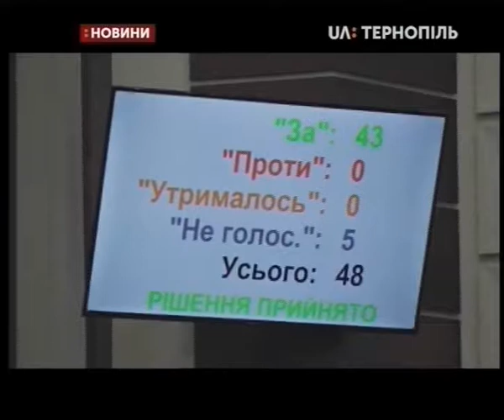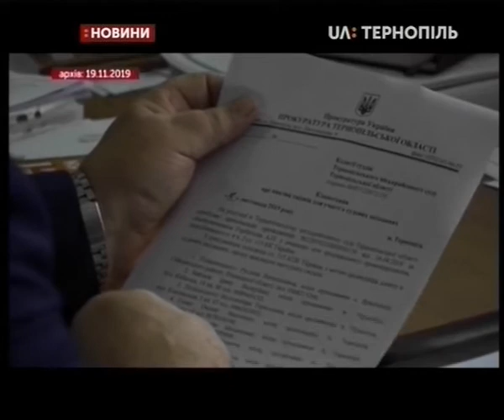28.11.2019. Новини. 13:30